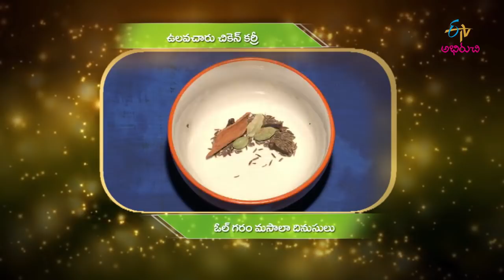Ulavacharu Chicken Curry | Amma Chethi Vanta | 3rd April 2019 | Full Episode | ETV Abhiruchi